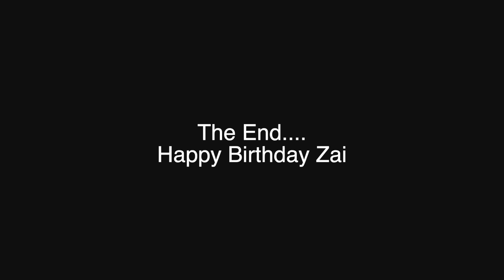We Went Bowling For Zai's Bday 2023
Had a fun time bowling after getting some good food (Hibachi Grill) with family. Happy Birthday Zairah!